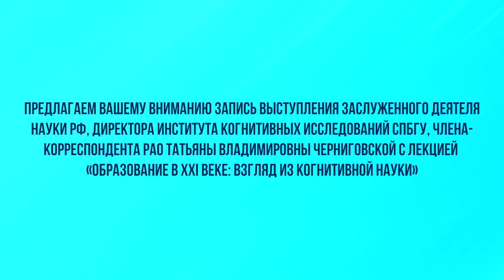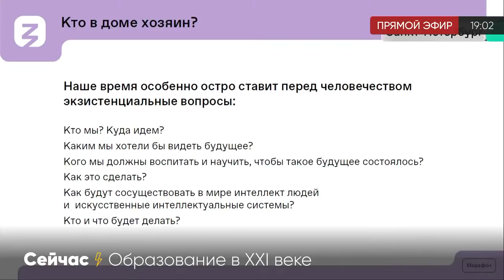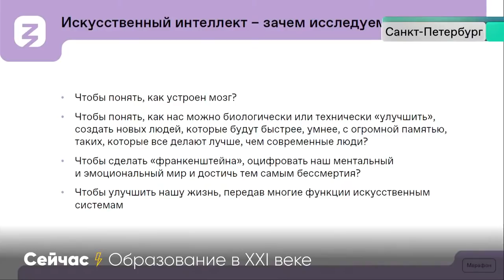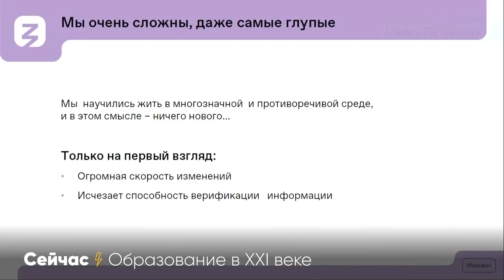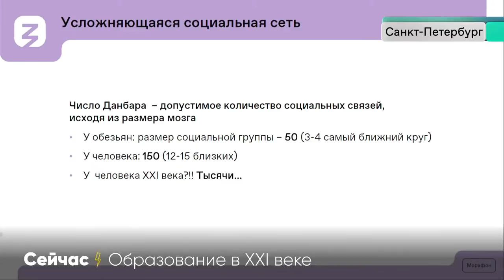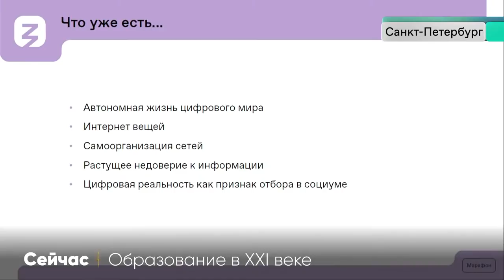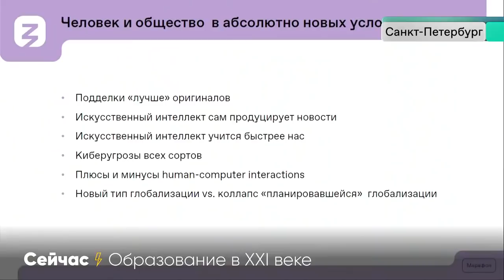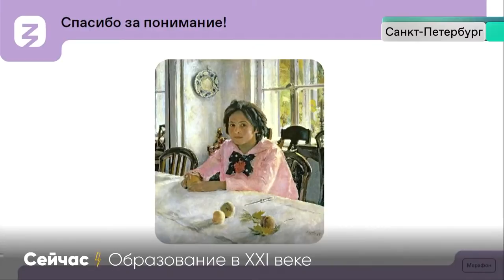Образование в ХХI веке: взгляд из когнитивной науки. Марафон Новое Знание. Татьяна Черниговская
Дорогие друзья!
20–22 мая 2021 года на базе Общества «Знание» при поддержке Министерства науки и высшего образования Российской Федерации прошел просветительский марафон «Новое знание».
Экспертами выступили выдающиеся деятели науки, культуры, искусства, государственного управления, топ-менеджеры ведущих российских и международных компаний, а также спортсмены и успешные предприниматели.

В расписании марафона — выступления Министра науки и высшего образования Российской Федерации Валерия Фалькова, пресс-секретаря Президента Российской Федерации Дмитрия Пескова, министра иностранных дел Российской Федерации Сергея Лаврова, помощника Президента Российской Федерации Владимира Мединского, заместителя Председателя Правительства Российской Федерации‎ Дмитрия Чернышенко и других.

В программе трёхдневного образовательного марафона «Новое знание» приняла участие Заслуженный деятель науки РФ, Директор института когнитивных исследований СПбГУ, Член-корреспондент РАО Татьяна Черниговская с лекцией «Образование в ХХI веке: взгляд из когнитивной науки».

Очные мероприятия просветительского марафона «Новое знание» прошли в Москве, Санкт-Петербурге, Казани, Нижнем Новгороде, Сочи, Владивостоке, Новосибирске, Калининграде. Каждый город представлял одно из направлений просветительской деятельности: историю и культуру, спорт, науку и технологии, индустрию и промышленность, информационные технологии.

Все желающие смогут посмотреть запись прямой трансляции марафона на сайте проекта